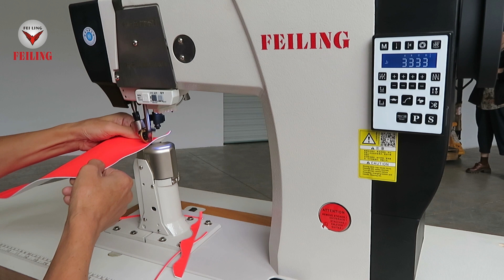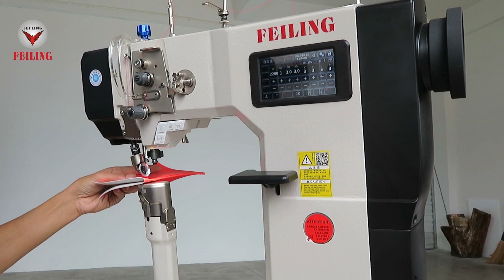FEILING Shoe and Leather sewing machines. Worldwide supply,Contact us know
We are machinery manufacturesrs& suppliers worldwide.
We are based in CHINA.
FEILING IS ONE WINDOW SOLUTION FOR ALL KIND OF SEWING MACHINE AND MOTORS.
Contact earlied Get earlier.